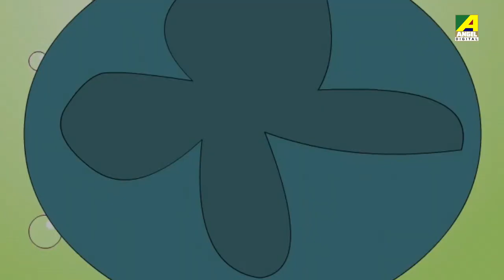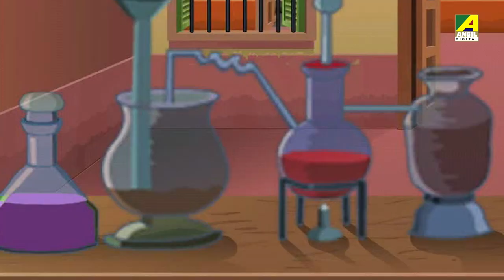Hindi Top 5 Cartoon | Hindi Stories | Video Jukebox | Vol - 2 | Hindi Animation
► Gopal Bhar - Manhoos - 0:00
► Bantul The Great - Hawai Sair - 4:07
► Kanamama Ki Kahaniya – Anmol Paani - 08:55
► Vikram Betal – Kabhi Kushi Kabhi Gham - 14:52
► Tabbu Gabbu - Chintaibaaz - 25:04